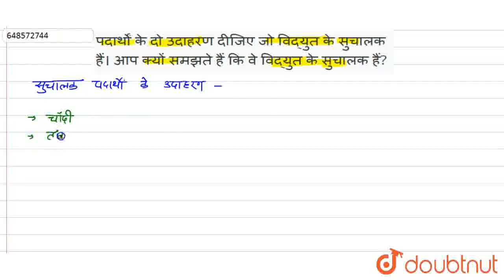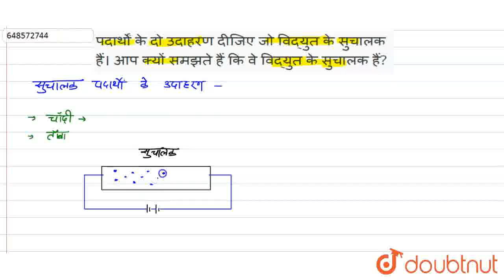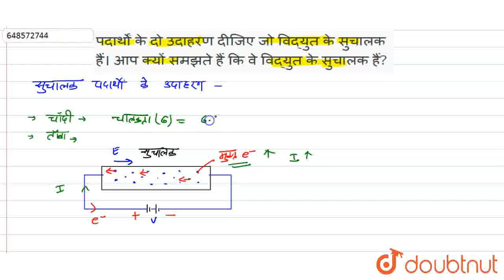पदार्थों के दो उदाहरण दीजिए जो विद्युत के सुचालक हैं। आप क्यों समझते हैं कि वे विद्युत के सुचालक...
पदार्थों के दो उदाहरण दीजिए जो विद्युत के सुचालक हैं। आप क्यों समझते हैं कि वे विद्युत के सुचालक हैं?
Class: 10
Subject: PHYSICS
Chapter: विद्युत
Board:FOUNDATION

👉 Have Any Query? Ask Us.